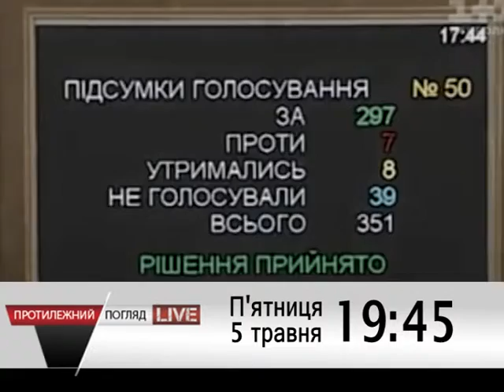«Протилежний погляд LIVE» запрошує поговорити про ринок землі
Чи потрібно продовжувати мораторій на продаж землі? Які наслідки матиме таке рішення для українців та скільки інвестицій державі може принести ринок землі? Відповіді на ці та інші питання дивіться у прямому ефірі програми «Протилежний погляд LIVE» у п’ятницю, 5 травня, на телеканалі «Нова Волинь» та  онлайн трансляцію в офіційній спільноті на Фейсбук. До студії запрошені депутат обласної ради Валерій Діброва та Микола Собуцький, голова асоціації фермерів і приватних землевласників Волинської області.